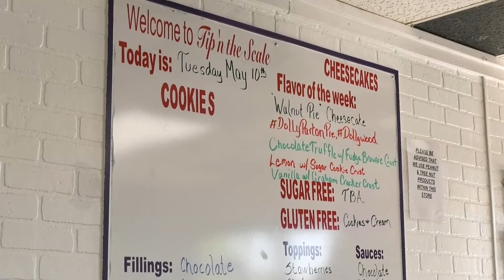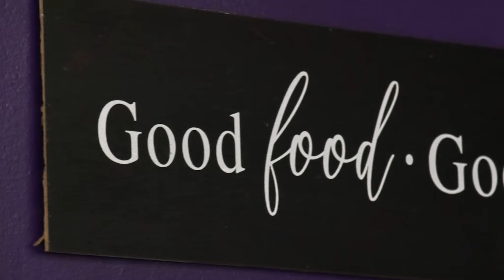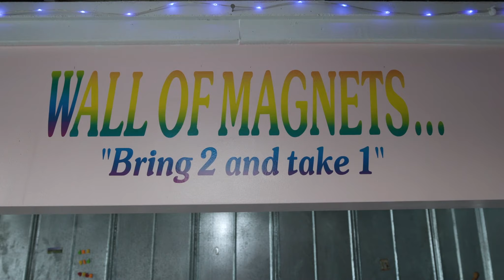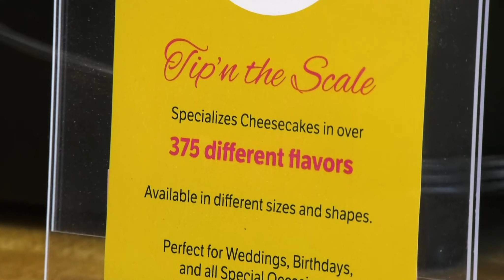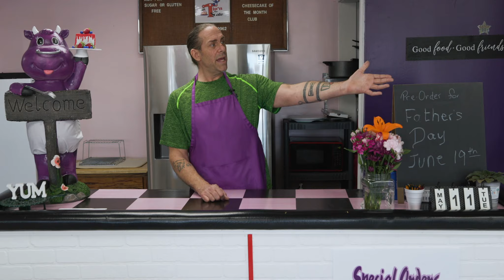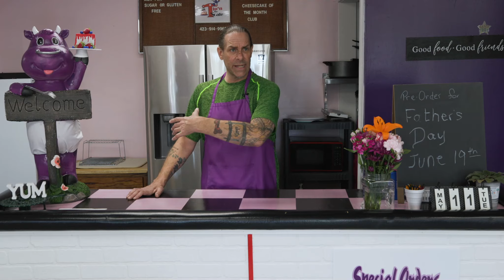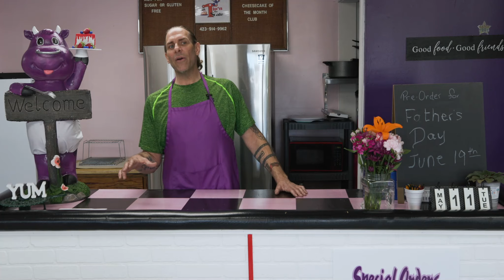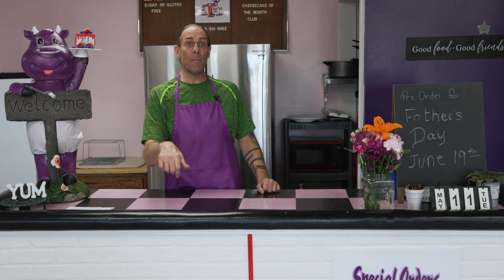Bristol Small Business Stories - Tip'n the Scale